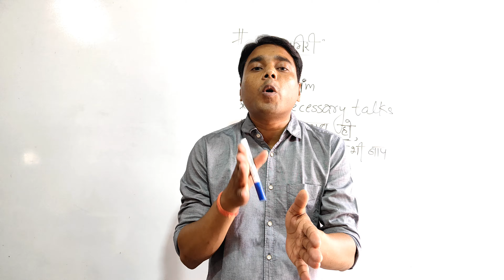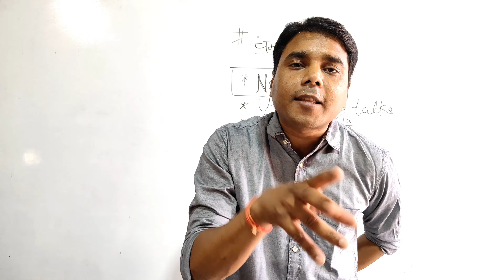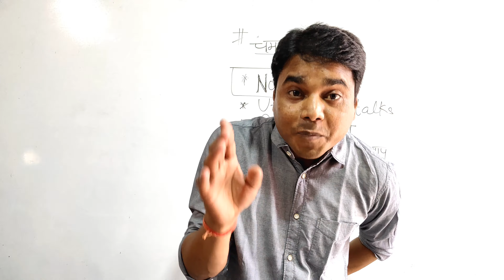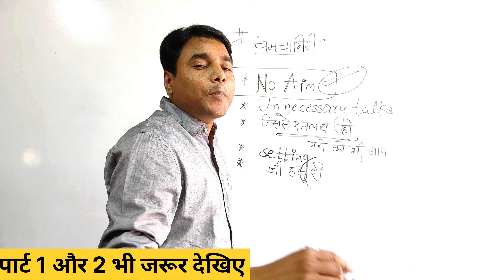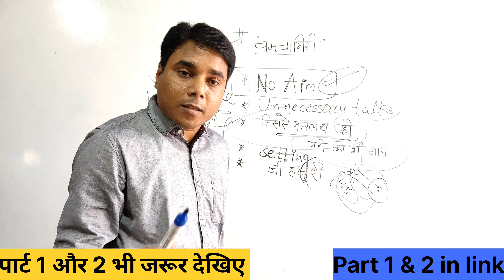चमचागिरी| चमचाखोर |chamchagiri| Chamchakhori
chamchagiri
chamchagiri
चमचागिरी| चमचखोर